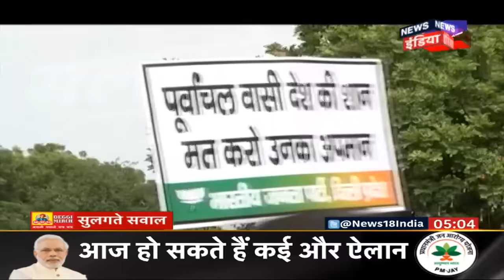Aaj Ki Taaza Khabar- 01 October, 2019 की बड़ी खबरें | Top Evening Headlines At 7 PM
आज शाम की तमाम बड़ी ख़बरें देखें इस बुलेटिन में